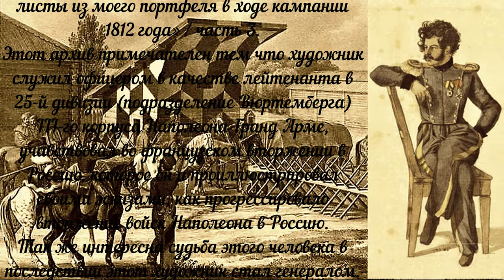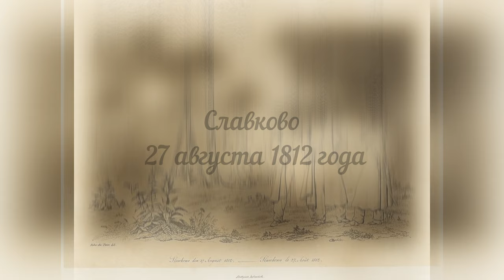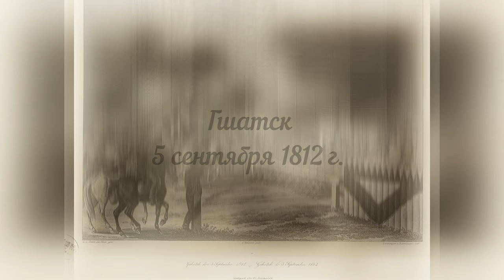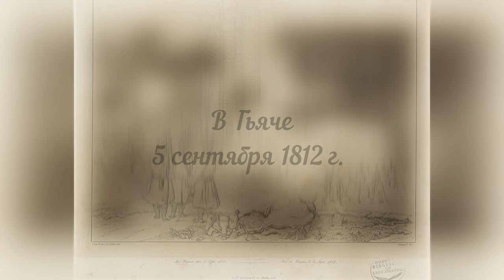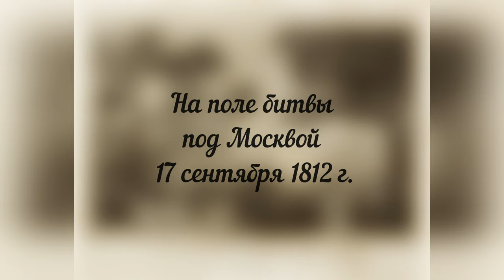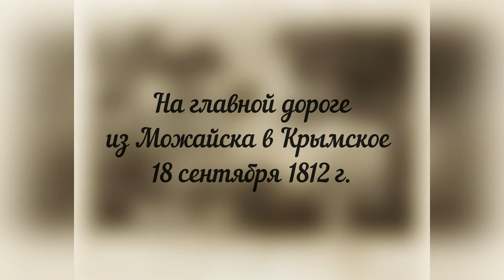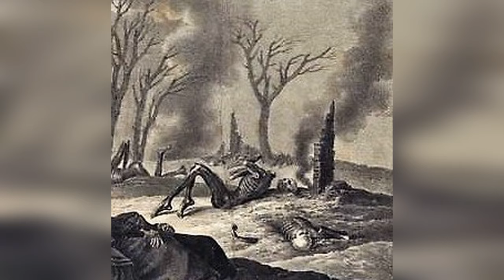Вторжение Наполеона. Неизвестные архивы. Альтернатвная история России / Часть 3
Это
Архив немецкого художника Кристиан Вильгельм фон Фабер дю Фор «Блаттер/листы из моего портфеля в ходе кампании 1812 года» / часть 3
Этот архив из серии Неизвестные_архивы примечателен тем что художник служил офицером в качестве лейтенанта в 25-й дивизии (подразделение Вюртемберга) III-го корпуса Наполеона Гранд Арме, учавствовал во французском вторжении в Россию, которое он и проиллюстрировал своими эскизами, как прогрессировало вторжение войск Наполеона в Россию.
Так же интересна судьба этого человека в последствии этот художник стал генералом.
Архив состоит из 101 гравюры. В связи с тем, что архив очень уникален, было принято решение его разделить на пять частей. Такое решение вызвано желанием показать гравюры подробней.